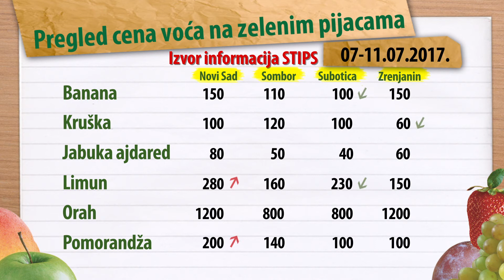Cene voća za period 07-11.07.2017.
Na zelenim pijacama u Srbiji banane se ovih dana prodaju po nižim cenama.